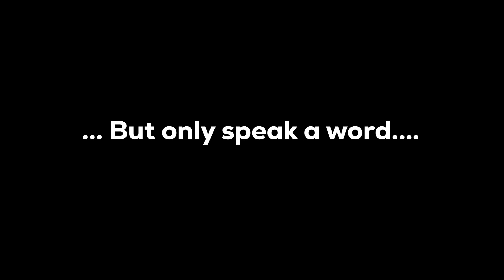God May Have A Hand In It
Hit the notification button to never miss a video!

Temptation with Purpose:
Weaving the Web of Life:
A Man With a Field: